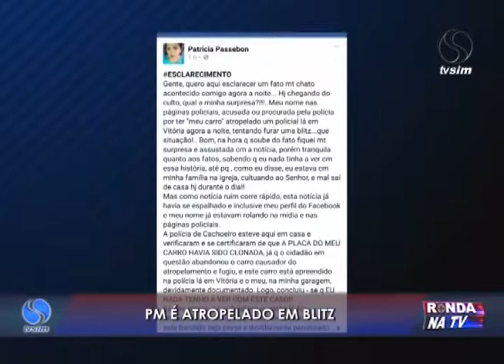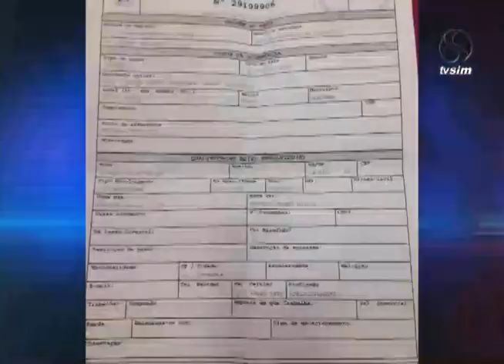Ronda na TV 05 07 2016